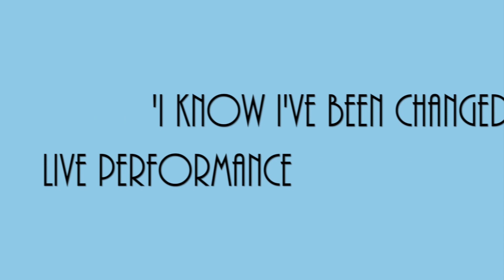LaShun Pace - ‘I Know I’ve Been Changed’ (Live) | Reaction/Review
Zachary Michaels reacts to a live performance of ‘I Know I've Been Changed’ by LaShun Pace!

'I Know I’ve Been Changed’ by LaShun Pace was included on her debut solo album ‘He Lives’ in the early 90’s. The hymn has been covered by a variety of artists including The Staple Singers, the Mighty Clouds of Joy and Keedron Bryant. But LaShun’s rendition has famously become her signature song and even managed to peak at number 5 on the Gospel Digital Song Sales chart in 2017.

0:00 - Intro
1:21 - ‘I Know I've Been Changed’ (Live)
5:40 - Final Thoughts